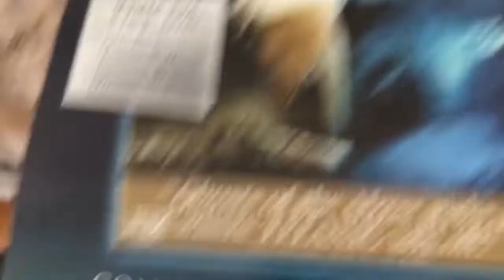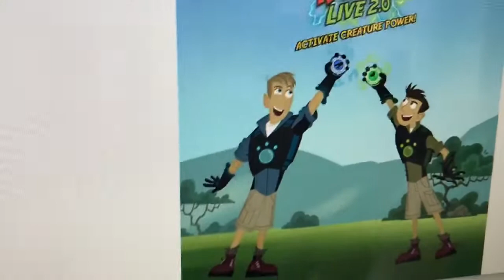The Wild Kratt Brothers Watch the THX Logo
Chris and Martin watch the Ghosts Of The Abyss on DVD. Sink with the THX logo.